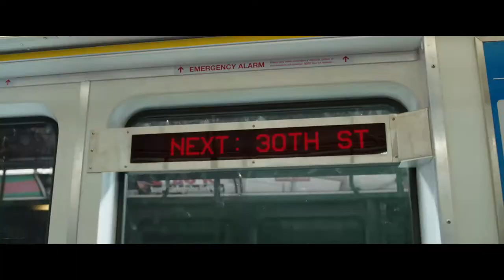SHAZAM! - Official Teaser International Trailer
David F. Sandberg (“Annabelle: Creation”) directs New Line Cinema’s “Shazam!,” the origin story that stars Zachary Levi (TV’s “Chuck”) as the titular DC Super Hero, along with Asher Angel (TV’s “Andi Mack”) as Billy Batson, and Mark Strong (the “Kingsman” movies) in the role of Super-Villain Dr. Thaddeus Sivana.  Peter Safran (upcoming “Aquaman,” “The Conjuring” and “Annabelle” films) serves as the film’s producer.

“Shazam!” also stars Jack Dylan Grazer (“IT”) as Billy’s best friend and ultimate superhero enthusiast, Freddy, part of the foster family that includes Mary, played by Grace Fulton (“Annabelle: Creation”); Darla, played by Faithe Herman (TV’s “This is Us”); Eugene, played by Ian Chen (TV’s “Fresh Off the Boat”); and Pedro, played by Jovan Armand (TV’s “Hawaii Five-O”).  Cooper Andrews (TV’s “The Walking Dead”) and Marta Milans (TV’s “Killer Women”) play foster parents Victor and Rosa Vasquez, with Oscar nominee Djimon Hounsou (“Blood Diamond”) as the Wizard.

Firmly set in the DC universe but with his own distinctly fun, family-centric tone, the screenplay is by Henry Gayden, story by Gayden and Darren Lemke.  Shazam was created by Bill Parker and C.C. Beck.  Christopher Godsick, Jeffrey Chernov, Dwayne Johnson, Dany Garcia and Hiram Garcia serve as executive producers.

Sandberg’s creative team includes his “Annabelle: Creation” director of photography Maxime Alexandre, production designer Jennifer Spence, editor Michel Aller and costume designer Leah Butler.

A New Line Cinema production, “Shazam!” is set for release in April.  It will be distributed worldwide by Warner Bros. Pictures, a Warner Bros. Entertainment Company.